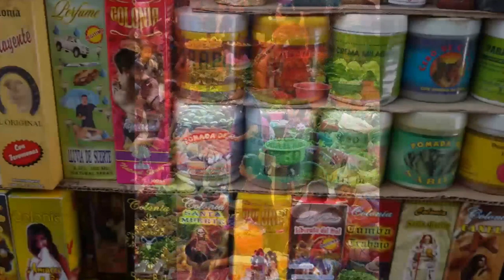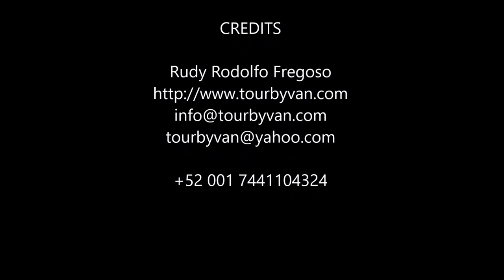February 28/2016. Gran Mayan Hotel Rudy Acapulco Tour By Van Tours